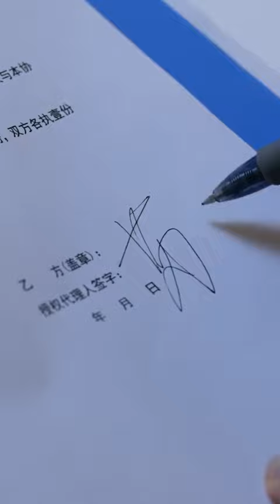我的七个绝色姐姐 15 战神 爽剧 爱情 三姐有危险！反派变成了吸血鬼？！MySevenStunningSisters 【中英字幕】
女神